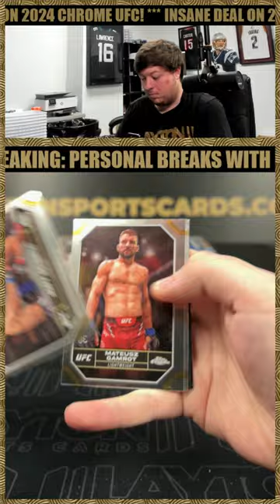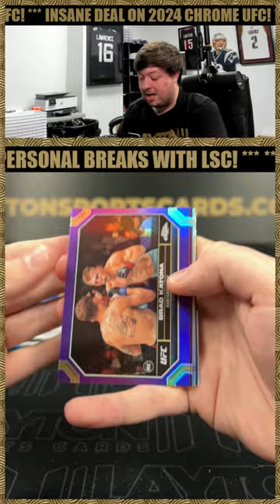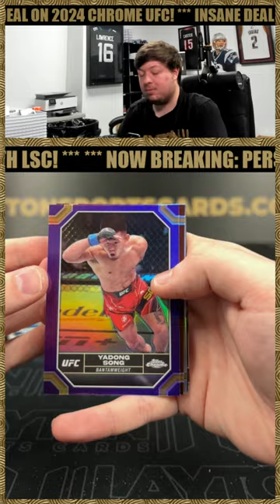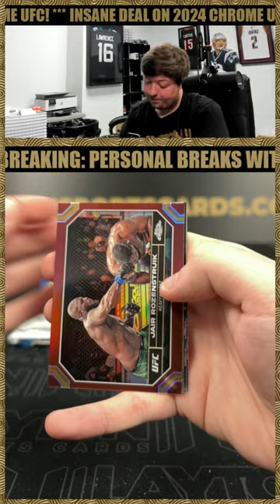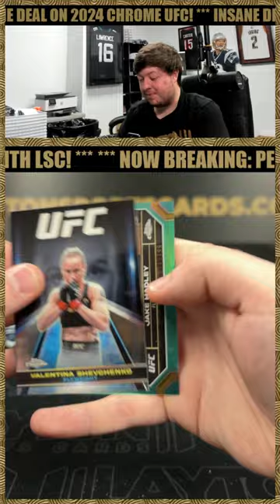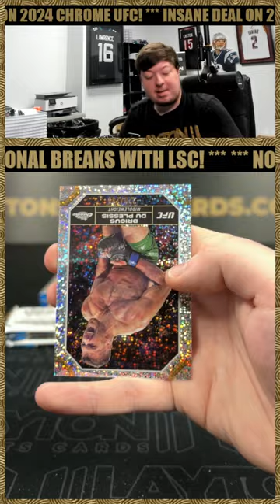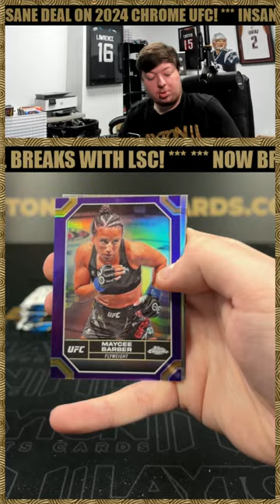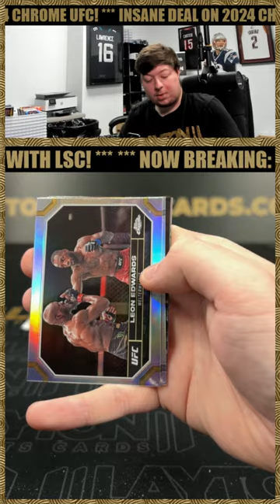4 Boxes of 2024 Chrome UFC Hobby for Austin